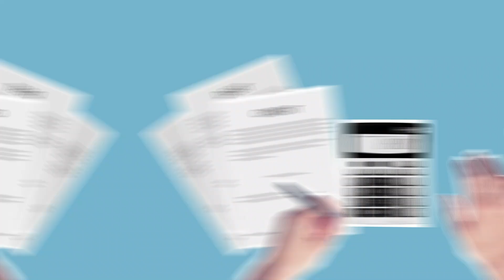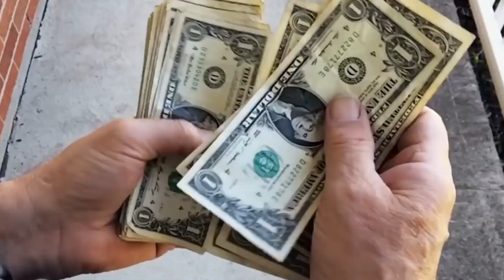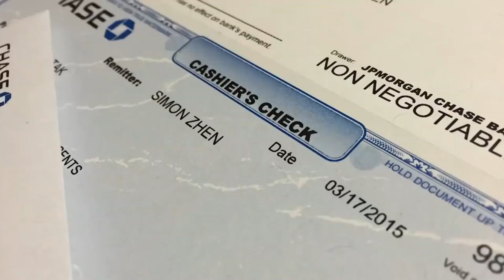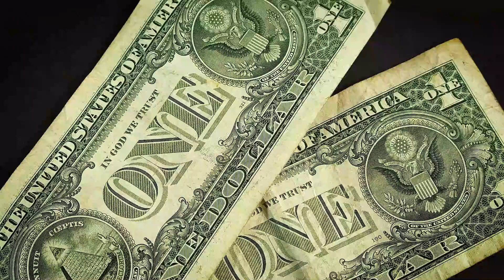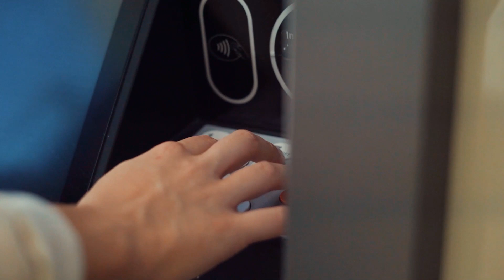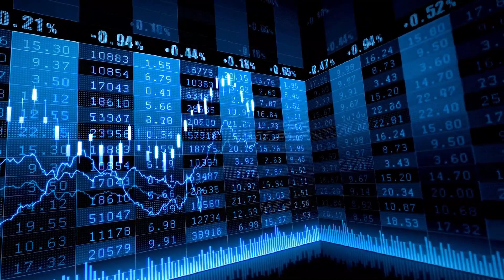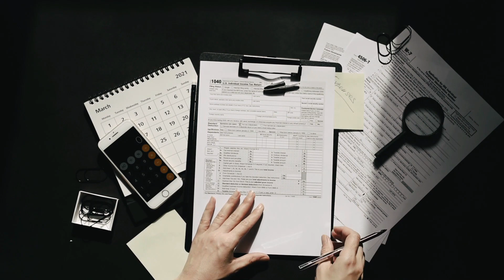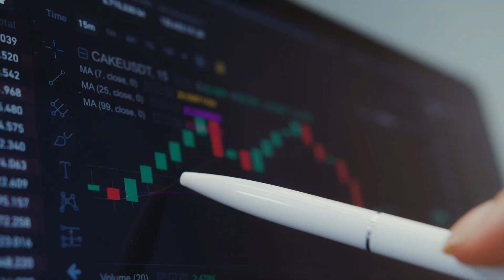Where do millionaires bank their money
In this video, I'm going to share with you a shocking secret about where millionaires bank their money. Many people think that millionaires bank their money in expensive cities like New York or London, but that's not the truth. In fact, millionaires bank their money all over the world, but the truth is that millionaires bank their money in cheaper cities too.

Welcome to 'Money Spot' Official YouTube Channel.

Money Spot has the vision to unveil the real world ways, methods and techniques to manage wealth by using advanced financial products, which will help the viewers to get ideas about managing wealth and making money.

This channel also aims to protect investors from stock market scams/ traps and to spread awareness among investors about the right approach to invest in the stock market. We will also guide you on what are the most common mistakes that beginners make and help you avoid these mistakes by giving you practically useful solutions.

Money Spot has the vision to unveil the real world ways, methods and techniques to manage wealth. It is revealed how one can earn money by opening a savings account, invest in stocks, bonds, gold and silver. The video also teaches one on how to start a business and get loans.

In this video, I am going to share with you the vision of Money Spot, the ultimate financial authority and wealth management company that wants to teach you about the real world ways, methods and techniques for managing your wealth.

Learn how to take control of your finances and start making money without ever needing to work again. Our team of experts has put together a step-by-step system for helping you change your life and build wealth.

From working from home to making money blogging. I'm going to show you how to make more money, work fewer hours, and have the freedom you deserve!

Still spending hours online to make money? In this video, I'm going to show you how to get paid for your opinions, be a moderator for an online community, and more. I'll also share some of my favorite ways to earn extra cash.

In this video, I'm going to show you how to make money online and get paid in less than an hour using Instagram.